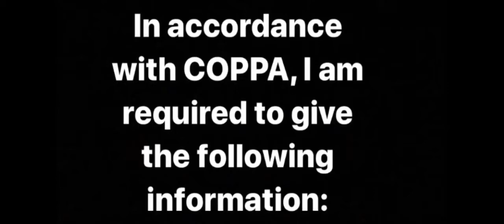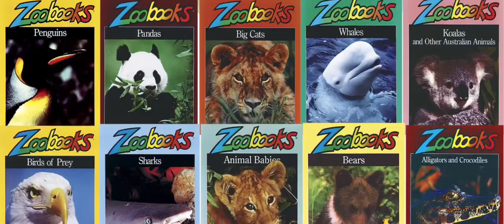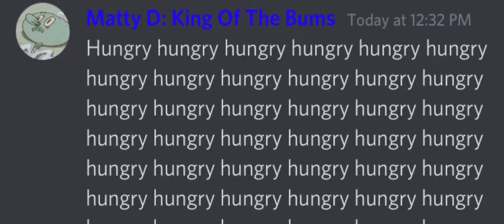Rugrats Go Wild Review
When a group of babies are stranded on an island, it will only take a crossover to get them home! Will it? What are my thoughts on this final installment of the Rugrats movie trilogy?